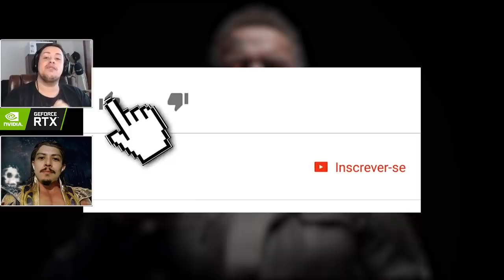MORTAL KOMBAT 11: TERMINATOR BRUTO! DESTRINCHAMOS O GAMEPLAY DO PERSONAGEM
Hoje destrinchamos o trailer bruto liberado hoje do Exterminador em Mortal Kombat 11. Falamos sobre os golpes especiais, strings e entramos um pouco nas referências que virão em outro vídeo.

Nosso PC Gamer:
SSD: TeamGroup T-Force Delta 500gb
VGA: NVIDIA GeForce RTX 2060
Fonte: Corsair TX850 W
Proc: Intel Core i7 4790k 4.0Ghz